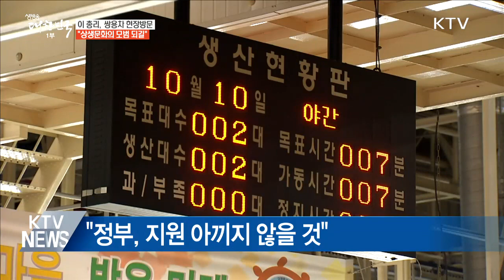"쌍용차 전원복직, 노사 역사상 가장 아름다운 사례"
노사 갈등으로 몸살을 앓았던 쌍용자동차가 해고자를 전원 복직하기로 합의하면서 노사 상생의 아름다운 사례로 평가받고 있는데요.
이낙연 국무총리가 쌍용자동차를 찾아 값진 합의를 이룬 노사에 고마움을 표하고 직원들을 격려했습니다.